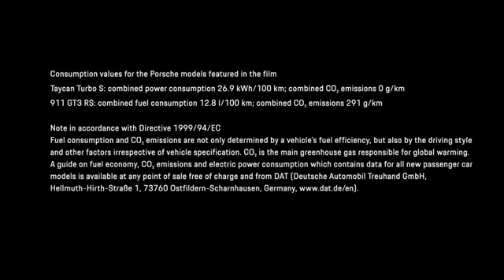Porsche Guide: Porsche Experience: Club Presidents test the Taycan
The opportunity to experience the new Porsche Taycan was one not to be missed at the 17th International Porsche Club Presidents'' Meeting in Portim o, Portugal. Learn more about their first driving impressions in this video.
Electricity consumption combined:Taycan Turbo S: 26,9 kwh/100 km; CO2 emissions combined: 0 g/km; 911 GT3 RS: 13,2 l/100 km; CO2 emissions: 303 g/km

Mercedes-AMG Hot News: Brighten up your new year with a vibrant dose of Mercedes-AMG hyperrealism! You can find your new

Bugatti News: 3 decades, 5 world records. There is no other super sports car company with the ability to BUGATTI

Maserati Latest News: An engineering marvel, meticulously crafted for wherever your journey may lead.

Ferrari Guide: Razor-sharp and ready to ride. Marvel in the beauty of excellence.